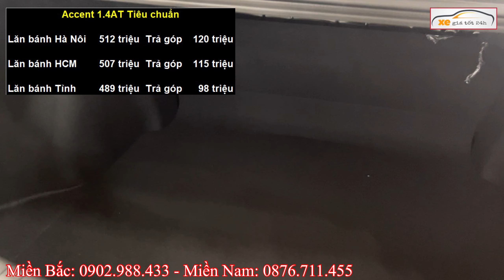✅ Giá Xe Hyundai Accent Tháng 10 | Tăng Cường Ưu Đãi Mới Với Giảm Thuế | Xegiatot24h